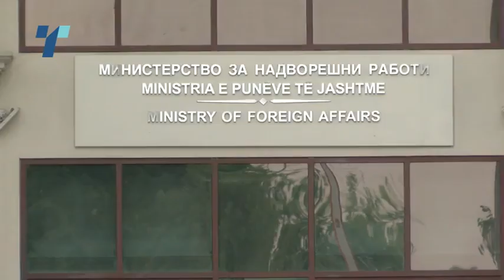Охриѓани вознемирени од пукањето во бугарскиот клуб - Властите смируваат, Бугарија со силна осуда